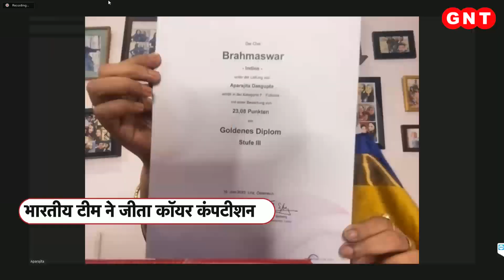Austria में बजा भारत का डंका, Choir Competition में 13 देशों को हराकर हासिल किया Golden Award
जब ये बच्चे एक सुर और ताल में जुगलबंदी करते हैं. तो श्रोता मंत्रमुग्ध हो जाते हैं. ये पूरी टीम 4 महीने से मेहनत कर ही थी. इस टीम ने 'फोक सोंग विद क्लासिकल टच' थीम पर अपनी प्रस्तुति तैयार की और बंगाली, गुजराती, तमिल, पंजाबी और राजस्थानी सॉन्ग को अपनी प्रस्तुति का हिस्सा बनाया. आप भी देखिए इन सुरीले सितारों की ये गजब जुगलबंदी.